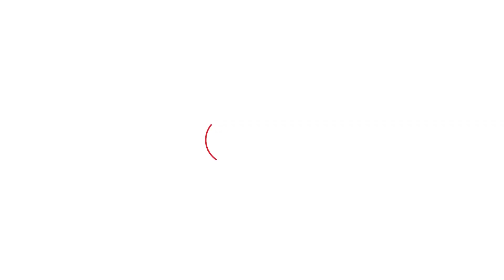ਪਟਿਆਲਾ ਦੀ ਏਸ University ਦੇ ਬੱਚਿਆਂ ਨੇ VC 'ਤੇ ਲਗਾਏ ਗੰਭੀਰ ਇਲਜ਼ਾਮ | Punjab Tak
ਪਟਿਆਲਾ ਦੀ university 'ਚ ਹੰਗਾਮਾ,ਹੋਸਟਲ 'ਚ ਬੱਚਿਆਂ ਨੇ ਕੀਤਾ ਵਿਰੋਧ
VC ਦੀ ਚੈਕਿੰਗ ਨੂੰ ਲੈ ਬੱਚਿਆਂ ਚ ਗੁੱਸਾ ,ਲੜਕੀਆਂ ਦੇ ਕਮਰਿਆਂ 'ਚ ਕੀਤੀ ਬਿਨਾਂ ਨੋਟਿਸ ਚੈਕਿੰਗ